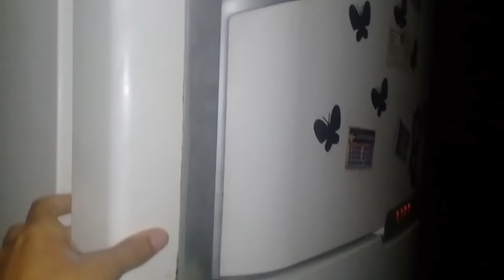VLOG -EU TENTEI MAS NÃO DEU CERTO 😢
agora.somos4